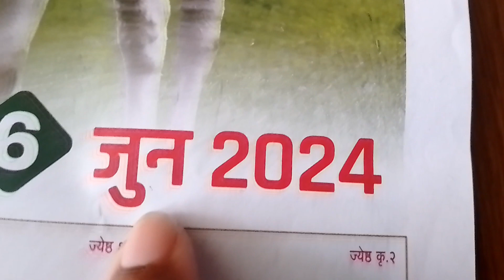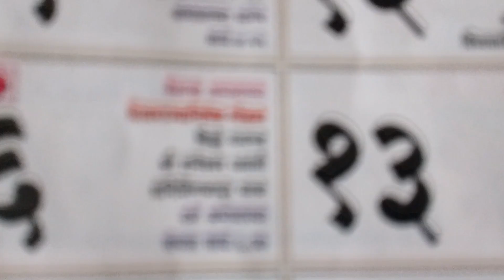६ जून,शनी जयंती। शनी देवाच्या साडेसातीतून मुक्ती मिळवण्यासाठी अवश्य करा ही कामे।शनी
६ जून,वैशाख अमावस्या। शनी देवाच्या साडेसातीतून मुक्ती मिळवण्यासाठी अवश्य करा ही कामे।शनी

वैशाख अमावस्या,अमावस्या कब है,वैशाख अमावस्या 2024,वैशाख अमावस्या व्रत,वैशाख की अमावस्या,अमावस्या,वैशाख अमावस्या व्रत कथा,वैशाख की अमावस्या कब है,वैशाख अमावस्या कथा,वैशाख अमावस्या कब है,वैशाख अमावस्या की कथा,वैशाख अमावस्या 2024 कब है,वैशाख अमावस्या की व्रत कथा,अमावस्या कब की है,वैशाख अमावस्या 2023,वैशाख अमावस्या की कहानी,अमावस्या व्रत कथा,वैशाख अमावस्या कब हैं 2024,वैशाख अमावस्या पर क्या करे,वैशाख अमावस्या की जानकारी,वैशाख अमावस्या की पौराणिक कथा
शनी जयंती,शनी जयंती कथा,शनि जयंती,शनी जयंती 2023,शनी जयंती महत्व,शनी जयंती ची कथा,शनी देव जी की जयंती,शनि जयंती 2022,शनी जयंती के दिन घर लाये ये 3 चीजे,शनी जयंतीच्या पूजेबद्दल संपूर्ण माहिती,शनि जयंती कथा,शनि जयंती 2023,शनि जयंती स्पेशल,शनि जयंती के उपाय,शनी जयंतीला पायावर काळा धागा बांधल्याने काय होते?,शनि देव जयंती २०२१,शनि जयंती के दिन क्या करना चाहिए क्या नहीं,6 जून 2024 शनि जयंती,शनि जयंती पूजा विधि,शनि जयंती 19 मई 2023,शनि जयंती कब है 2023
शनि देवाला प्रसन्न करण्यासाठी १० सोप्पे उपाय कोणते?,शनि देवा चे उपाय,शनी जयंती माहिती मराठी,शनी जयंती,शनि दोष निवारण उपाय,शनी देवाला तेल का अर्पण करतात,शनी जयंती कथा,शनी जयंती महत्व,शनी जयंती ची कथा,शनि जयंती महात्म्य,शनि जयंती,घरात सुख शांती साठी उपाय,शनी जयंतीचे महत्व ।,शनि की साढ़ेसाती दूर करने वाला मंत्र,शनि देव मंत्र,शनिवारचे उपाय,शनिवार चे उपाय,घरात सुख शांती राहण्यासाठी मंत्र,शनिवार स्पेशल शनि महात्म्य,घरात सुख शांती राहण्यासाठी,उपाय
शनि दोष निवारण के अचूक उपाय,शनि दोष निवारण उपाय,शनि दोष निवारण के उपाय,शनि दोष निवारण सरल उपाय,शनि दोष निवारण हेतु अचूक उपाय,शनि दोष निवारण,शनि दोष के निवारण,शनि दोष निवारण त्राटक,शनि दोष निवारण उपाय ll शनि दोष कैसे उतारे jaishanidev,शनि दोष दूर करने के उपाय,शनि दोष निवारण shani dosh nivaran upay,शनि दोष के निवारण के लिये औषधि स्नान,शनि वार उपाय,शनि दोष कैसे समाप्त करें ?,कैसे करे शनि-दोष निवारण - अचूक उपाय,शनिदोष के निवारण हेतु एक अदभुत उपाय

शनिवारी काय करू नये,शनिवारी काय करावे,शनिवारी काय खरेदी करू नये,घरात पैसा येण्यासाठी काय करावे,शनिवारी कोणत्या वस्तू खरेदी करू नये,शनिवारी केस का कापू नये,शनिवारी खरेदी करू नये अशा वस्तू यादी,शनिवारी काय खाऊ नये,शनिवार उपाय,शनिवारी कोणत्या वस्तू चुकूनही विकत घेऊ नये?,शनिवारी नखे का कापू नयेत,शनिवारी सकाळी हे करा,शनिवारी तेल आणू नये,शनिवारी या 4 वस्तू खरेदी करा,घरात भांडण होण्याचे कारण काय,घरात भांडणे होण्याचे कारण काय,शनिवारी हे पदार्थ मुळीच खाऊ नये
शनिवारी काय करू नये,शनिवारी काय करावे,श्रावणी शनिवारी काय करावे?,घरात पैसा येण्यासाठी काय करावे,शनिवार उपाय,शनिवारी काय खाऊ नये,शनिवारी काय खरेदी करू नये,शनिवार,श्रावणी शनिवारी,शनिवारी खरेदी करु नका,शनिवारी केस का कापू नय,शनिवारी या 4 वस्तू खरेदी करा,शनिवारी केस का कापू नये,शनिवारी खरेदी,शनिवार चे उपाय,शनिवार के उपाय,शनिवारी नखे का कापू नयेत,पिंपळाच्या झाडाची पूजा कशी करावी,शनिवारी कोणत्या वस्तू खरेदी करू नये,शनिवारचे उपाय,शनिवारी तेल आणू नये
शनिवार व्रत की पूजा विधि,शनिवार व्रत कथा,शनि देव पूजा विधि,शनिवार को शनि देव की पूजा कैसे करें,शनिदेव की पूजा कैसे करे,शनिदेव की पूजा कैसे करें,शनिदेव की पूजा की सामग्री,शनिदेव की पूजा कब करनी चाहिए,शनिवार के दिन शनि की पूजा कैसे करें?,क्यों शनिवार के दिन शनिदेव की पूजा की जाती हैं ?,शनिवारी काय करावे,शनिदेव की पूजा घर पर कैसे करें,शनिवार को हनुमान जी की पूजा क्यों,शनिवार के व्रत के नियम व पूजा विधि,शनिवार व्रत पूजा विधि,शनिवार के दिन किसकी पूजा करनी चाहिए?
शनिवारी काय करू नये,शनिवारी काय करावे,शनिवारी कोणत्या वस्तू खरेदी करू नये,शनिवारी केस का कापू नये,शनिवारी काय खरेदी करू नये,शनिवारी खरेदी करू नये अशा वस्तू यादी,शनिवार,शनिवारी चुकूनही कोणत्या गोष्टी करू नये?,शनिवारी काय खाऊ नये,शनिवारी नखे का कापू नयेत,शनिवारी तेल आणू नये,शनिवारी चुकूनही या पाच वस्तूंची खरेदी करू नका,शनिवारी हे पदार्थ मुळीच खाऊ नये,शनिदेवांना प्रसन्न करायचे असेल तर शनिवारी ही कामे अजिबात करू नका,शनिवार उपाय,शनिवारी केस का कापू नय
शनिवार उपाय,शनिवारी कोणत्या वस्तू खरेदी करू नये,शनिवारी काय करू नये,शनिवारी काय खरेदी करू नये,शनिवारी केस का कापू नये,शनिवार,शनिवारी नखे का कापू नयेत,शनिवारी तेल आणू नये,घरात पैसा येण्यासाठी काय करावे,शनि दोष निवारण उपाय,क्यों नहीं लेनी चाहिए यह 7 चीज़ें शनिवार को,घरात सुख शांती साठी काय करावे,मृत्यूच्या एक तास आधी कोणते ५ संकेत मिळतात?,